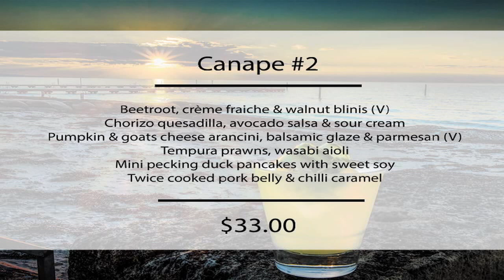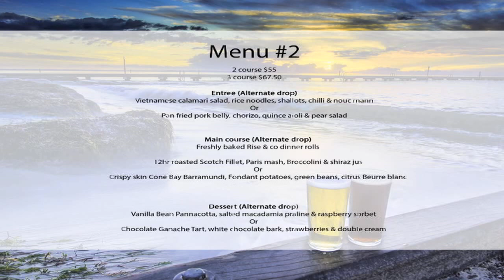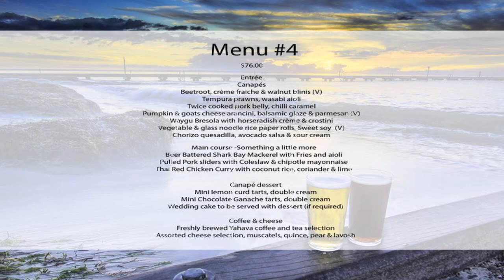The Goose - Private Events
Host your next function or party at the goose.
Superb food, perfect location and we're licensed.